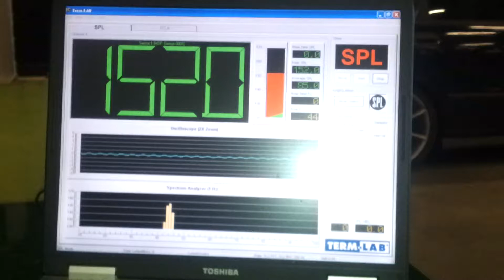LoudMouse bass demo @ TuneXpo 2013 Assen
She liked the vibration!